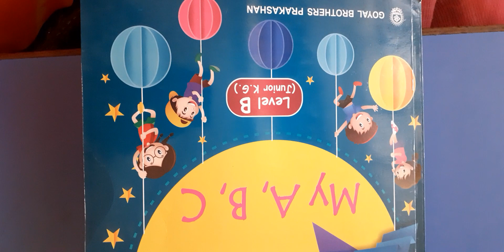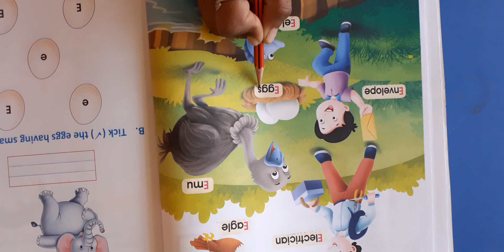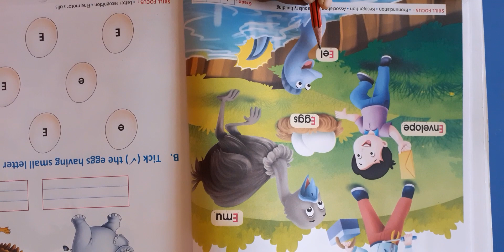Sr.kg english letter 'e' p.g.-23,24